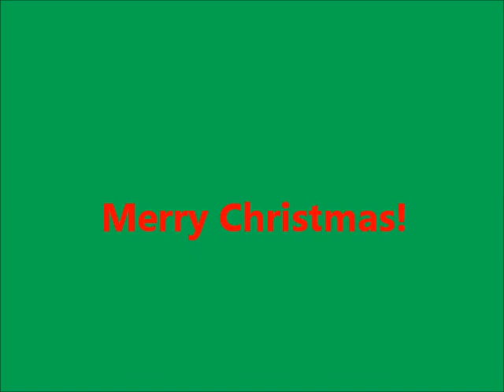Jingle Bells - Drum Cover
My interpretation of Drumeo's Jingle Bells track composed by Nate Savage.

DW Drums and Hardware
Sabian Cymbals
Audix Mics
Soundcraft Mixer

I hope everyone has a Merry Christmas!